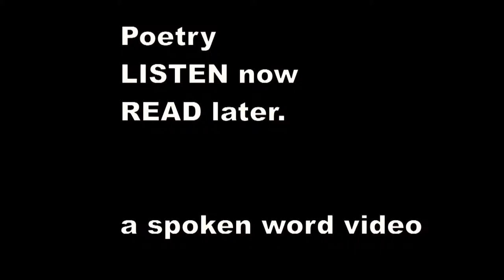There was an Old Man of the West - Edward Lear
There was an Old Man of the West,
    Who wore a pale plum-colored vest;
    When they said, "Does it fit?" he replied, "Not a bit!"
    That uneasy Old Man of the West.